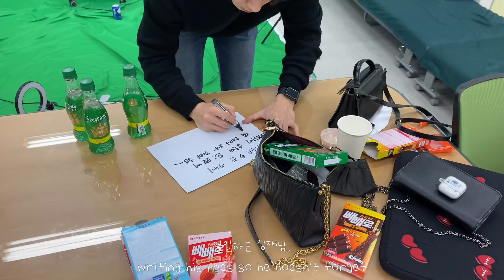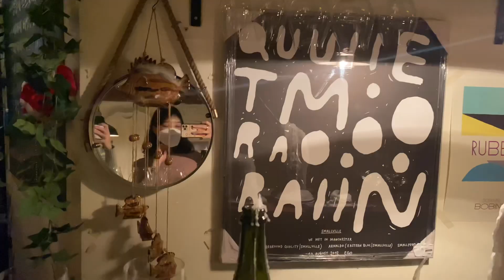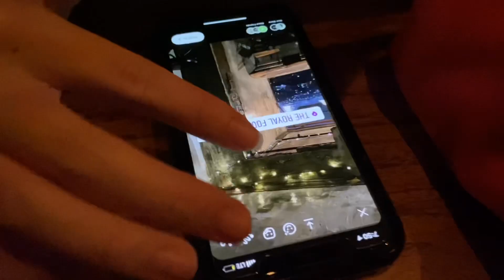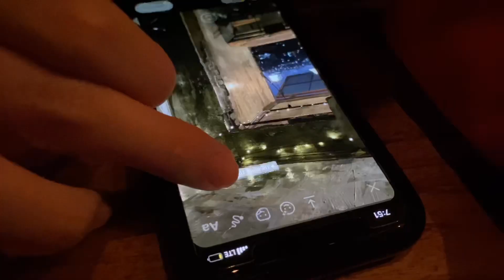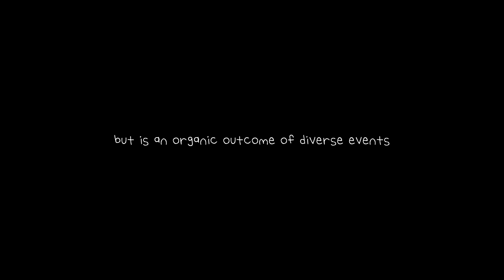A week in my life as a university student 🐰 my new favorite spot in Korea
a little vlog of my week :-)

audio used:
strength is gone - satchy